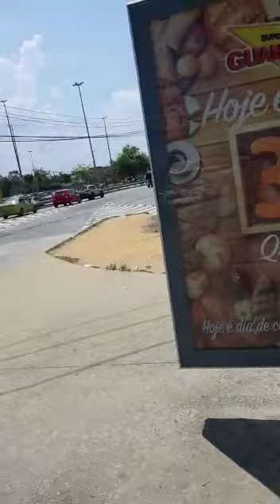Roubo à Joalheria do Barra Shopping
Este é o canal RJ Facções te trazendo diariamente conteúdos e notícias sobre o que vem acontecendo nas comunidades cariocas. Este é o canal RJ Facções te trazendo diariamente conteúdos e notícias sobre o que vem acontecendo nas comunidades cariocas.